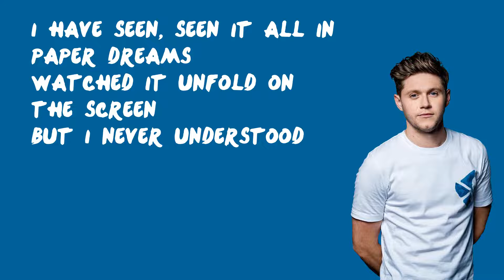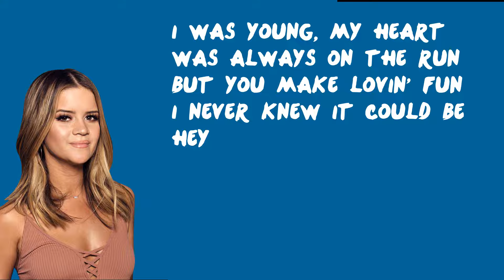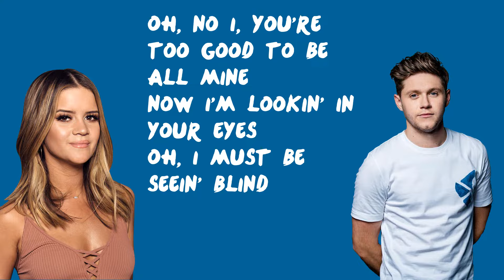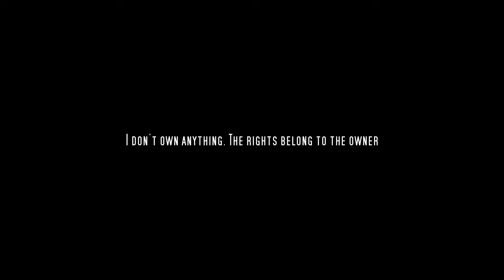Seeing Blind - Niall Horan (ft. Maren Morris) (Lyrics)